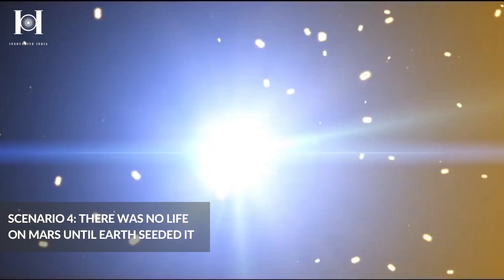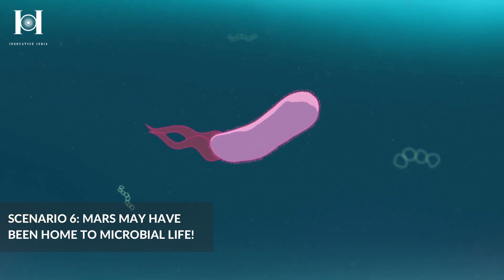6 Possible Scenarios of Life on Mars!